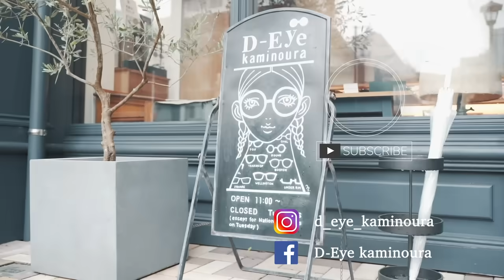【完全解説】初心者必見！大人の似合う眼鏡の選び方！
今回は、「そろそろ眼鏡が必要になってきたけど何を選べば良いか分からない…」という方に向けて、眼鏡選びのポイントを4つ解説しました！
お悩みの方にぜひ参考になれば幸いです！

このチャンネルの収益の一部は、先の能登半島地震に関わる義援金に寄付させていただきます。
寄付先：石川県令和6年能登半島地震災害義援金

目次
0:00 オープニング
0:57 ①使用するシーンをイメージ
1:35 ②サイズ感を定める
3:11 ジャストサイズの測り方
4:25 ③形を選ぶ
6:03 形状は太さと縦幅も大事
7:12 ④素材を決める